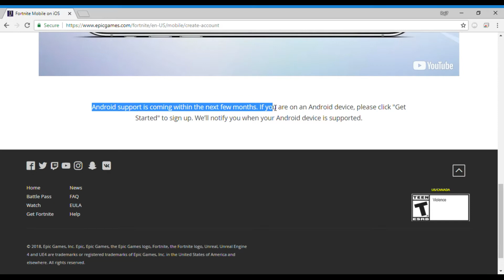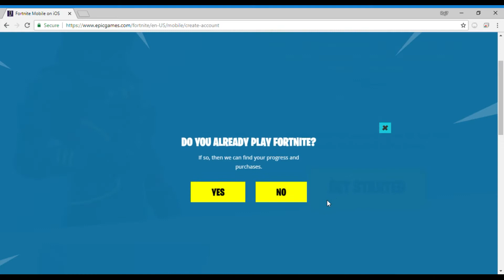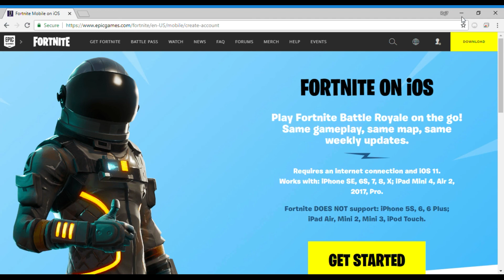Fortnite Android News its coming soon!!!